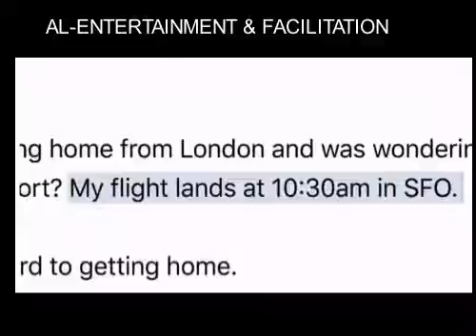New Apple iPad Pro (11-inch, Wi-Fi, 256GB) - Space Gray (2nd Generation)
Brand Apple
Wireless Communication Technology Wi-Fi
Operating System IPadOS
Other camera features Front
11-inch edge-to-edge Liquid Retina display with ProMotion, True Tone, and P3 wide color
A12Z Bionic chip with Neural Engine
12MP Wide camera, 10MP Ultra Wide camera, and LiDAR Scanner
7MP TrueDepth front camera
Face ID for secure authentication and Apple Pay
Four speaker audio and five studio-quality microphones
802.11ax Wi-Fi 6
Up to 10 hours of battery life
USB-C connector for charging and accessories
Support for Magic Keyboard, Smart Keyboard Folio, and Apple Pencil